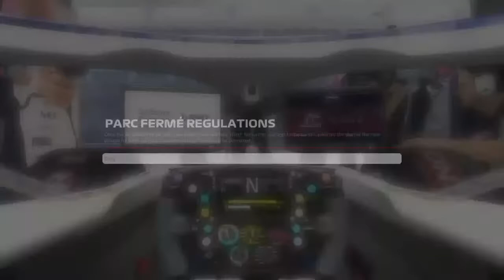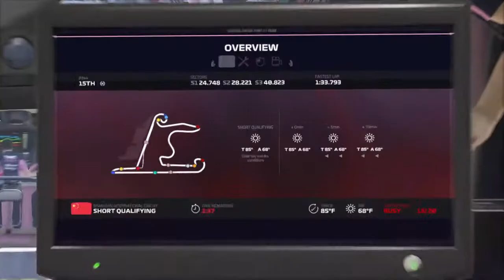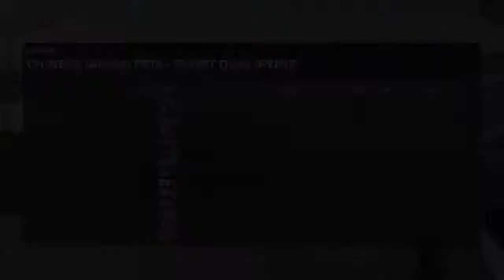ZOR Tier 1 China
4th in the standings, 3rd in the constructors